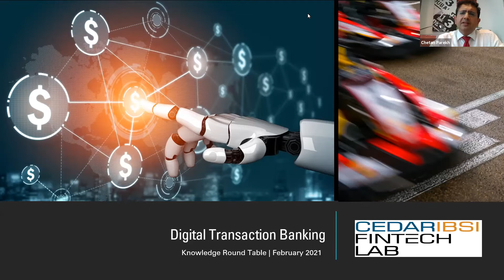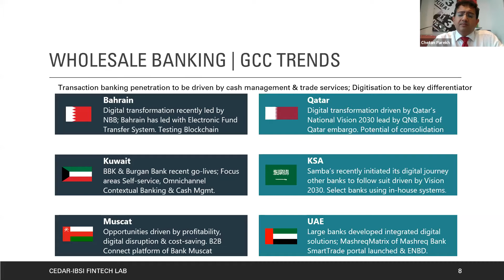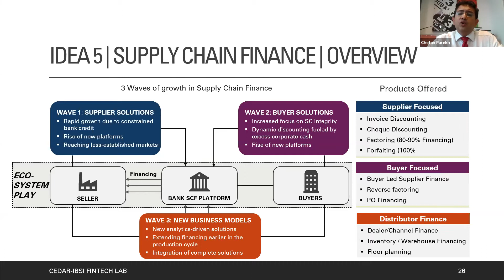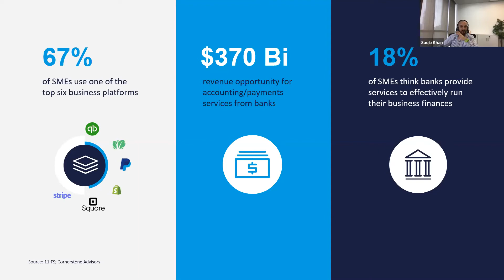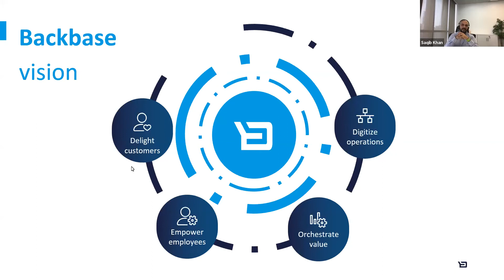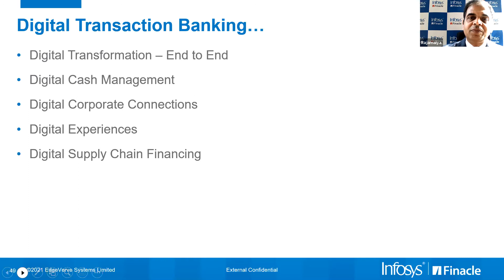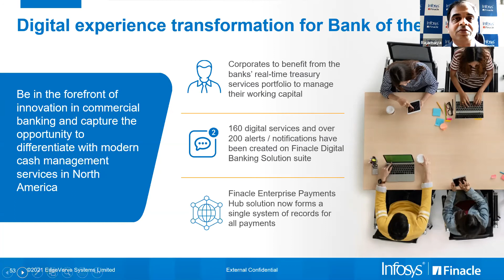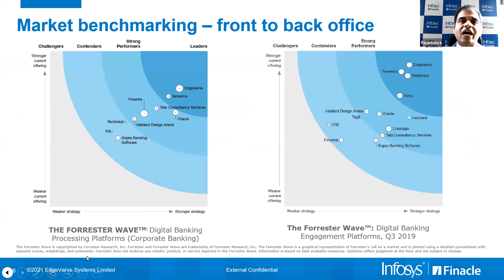Webinar | Digital Transaction Banking | CedarIBSI FinTech Lab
The webinar explores the rapidly emerging area of Digital Transaction Banking; an integrated platform which enables Corporate and Commercial banks to digitally provide for every client/ sector's needs. Some of the key industry players share some highly relevant use cases and experiences in this area.

On the Panel:
Chetan Parekh, Partner, Cedar Management Consulting
Rajashekara V. Maiya, Global Head of Business Consulting Group, Infosys Finacle
Saqib Khan, Head of Middle East, Backbase